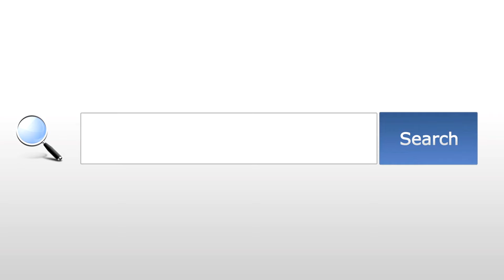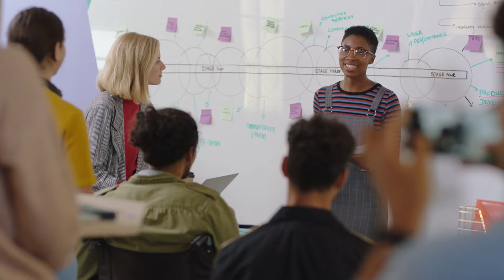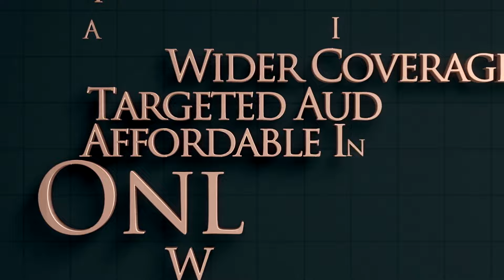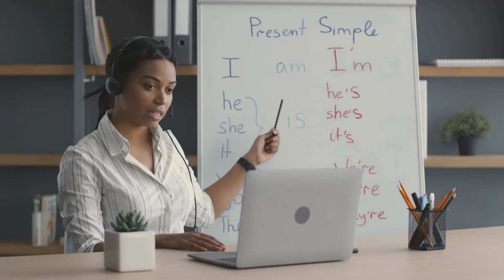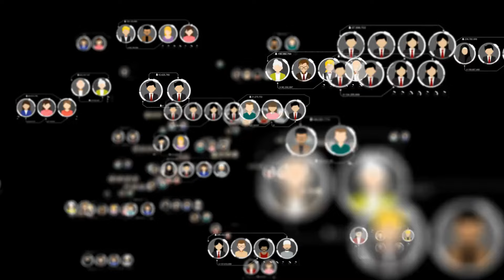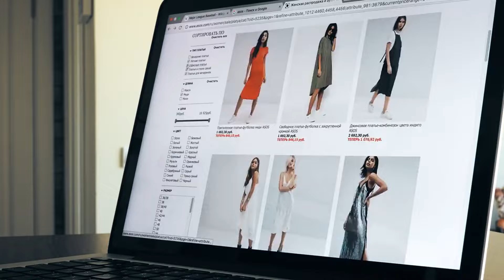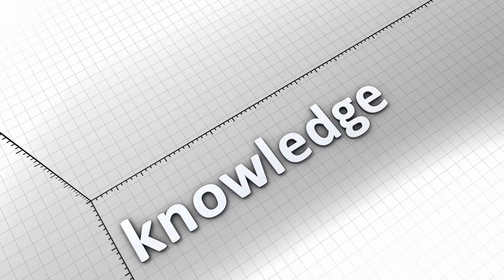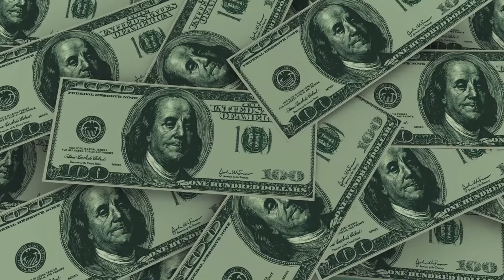10 Small Business Ideas YOU Can Start Under $100 | Financial Freedom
🔥Ready to start a business but tight on budget? No worries! In this video, we're sharing 10 small business ideas that you can start under $100. 💡💼

From home-based businesses to online ventures, these ideas are perfect for anyone looking to achieve financial freedom. 💸🚀 We'll cover topics like 'how to make money online', 'passive income ideas', 'personal finance', and 'financial education'.

We'll also delve into 'financial independence', 'how to start a business', 'real estate investing', and 'how to earn money online'. So, whether you're looking for 'new business ideas' or 'profitable business ideas', we've got you covered!

Remember, every big business starts small. So, let's get started on your journey to financial freedom today! 🌟🎯"